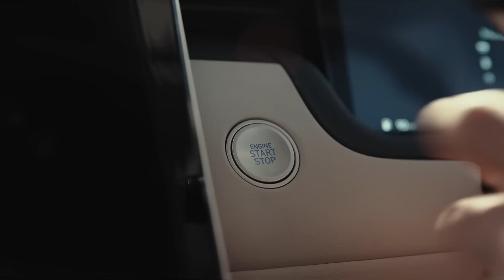Introducing “Samarth by Hyundai” | Manzil unki. Saath humara.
Empower dreams, empower capabilities, empower lives! Introducing ‘Samarth’ – Hyundai’s initiative towards creating a more aware and inclusive society towards people with disabilities in India.
and join us on this journey of empowerment, where every individual’s capabilities contribute to the greater progress of humanity.